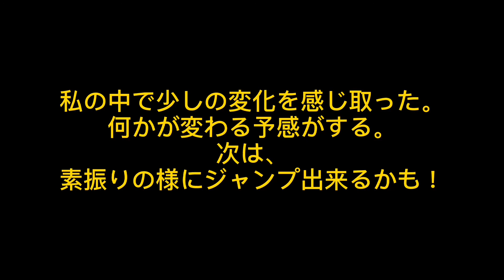ジャンプスマッシュ、ダメなりにやってみました。-10-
ᕦ( ͝° ͜ʖ͡°)ᕤmoribad31の世界

●ブログ名
健康と低糖質を気にするおやじバドミントンブログ　31歳～